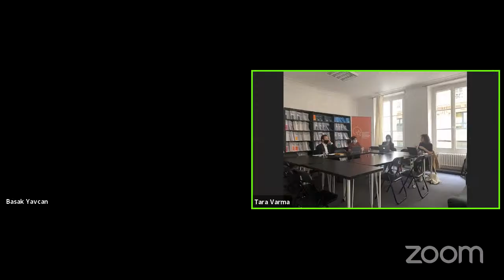How the Covid-19 crisis shaped European migration governance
This workshop will explore the impact of the ongoing health crisis with respect to European migration policies. To halt the spread of the coronavirus, EU member states have committed to a range of drastic measures that limit mobility; these include the closing of national borders, lockdown and quarantine. This raises a series of questions for migration governance: Have these developments influenced migration patterns within and to the EU and neighbouring countries? Is there a new selective welcome for certain migrant groups, such as health workers and agricultural workers? From the management of refugee camps to refugee resettlement and border closures, how has the covid crisis impacted on the protection of asylum seekers, refugees and vulnerable migrants? What are the responses from the Commission and member states?

Céline Cantat, Research Fellow at CERI-Sciences Po
Shoshana Fine, Postdoctoral Researcher in International Relations at the Hugo Observatory-University of Liège, at CERI-Sciences Po and at the German Institute of Global and Area Studies
Basak Yavcan, Postdoctoral Researcher in Migration Governance at the Hugo Observatory, University of Liège
Pawel Zerka, Policy Fellow at ECFR
Chaired by Mathilde Ciulla, Coordinator of the Paris office, ECFR

This is the first seminar of a partnership between the H2020 project MAGYC and ECFR "Crises, migration and European cooperation".